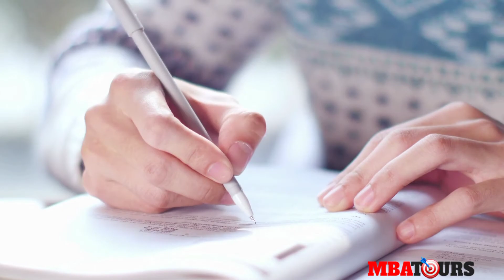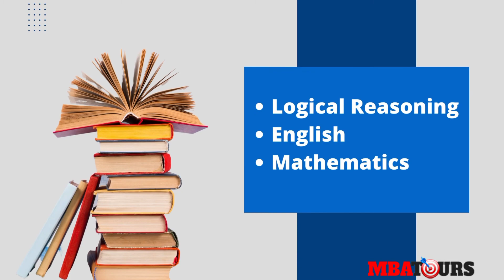Full details about JEMAT Exam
JEMAT 2022: The Joint Entrance Management Aptitude Test is a state-level eligibility test and it is popularly known as (JEMAT)..